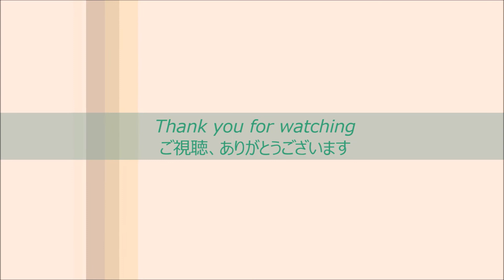Healing & Relaxation Okayama Japan Kurashiki Bikan Historical Area Story倉敷美観地区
普段は自然系の動画を作成していますが、今回は岡山県倉敷市の美観地区です。夕暮れからライトアップまでお楽しみ下さい。
風彩光真 写真家 大里康正
I usually make nature videos, but this time it is a beautiful historical area in Kurashiki City, Okayama Japan.
Please enjoy from sunset to light up.
photo by Yasumasa Oosato

☆配信者情報
各地を気ままに旅しながら写真撮影をしている写真家・旅作家。
写真撮影、旅記事作成依頼も歓迎です。
下記のアカウントのいずれかに連絡を下さい。